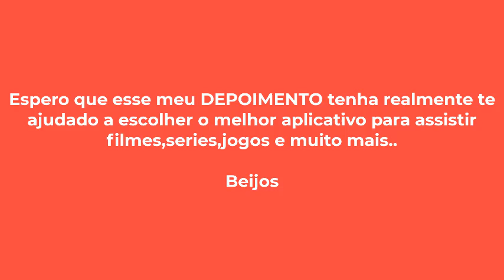🛑CINEFLICK CARD🛑 CINEFLICK CARD FUNCIONA?🛑MUITO CUIDADO🛑CINEFLICK CARD TRAVA? É CONFIÁVEL?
✅CINEFLICK CARD O QUE É?
O CineFlick Card é uma inovação no mundo do entretenimento, oferecendo aos seus usuários uma experiência de visualização incomparável. Com o CineFlick Card, você pode desfrutar de uma ampla gama de canais de televisão, filmes, séries e conteúdo exclusivo, tudo acessível de forma prática e intuitiva.

✅CINEFLICK CARD FUNCIONA MESMO?
Sim funciona mesmo e uma das principais vantagens do CineFlick Card é a variedade de canais disponíveis. Com o Goldcard TV, você tem acesso a canais de esportes, notícias, entretenimento, documentários, canais kids e muito mais. Além disso, o CineFlick Card oferece conteúdo em alta definição, garantindo uma experiência visual de primeira classe.

✅CINEFLICK CARD É CONFIÁVEL?
Sim, o CineFlick Card é confiável. Além disso, o CineFlick Card oferece um excelente suporte ao cliente. A equipe de suporte do CineFlick Card está disponível para ajudar com qualquer dúvida ou problema que você possa ter, garantindo que sua experiência com o CineFlick Card seja a melhor possível. Com um atendimento ao cliente eficiente e amigável, o CineFlick Card se compromete a fornecer um serviço de alta qualidade e a resolver qualquer questão de forma rápida e eficaz.